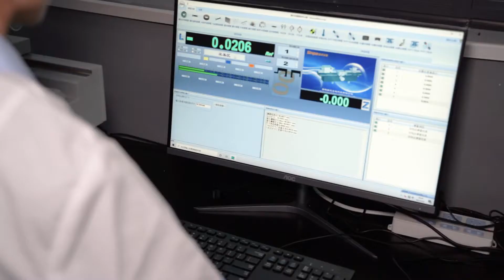Z&R zhongda insert bearing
we are insert ball bearings unit  factory located in hebei province,China.  ISO9001 approved.

 A,  We have our own production line ( Turning line+ Grinding line + Assembly line-full Automatic )
       Especially for processing -" rolling , raceway grinding, super-finishing", Control quality very well.
        Replacement of SKF with lower cost , we can send samples and welcome Audit

B ，We have Engineer from Peer, Our grinding machine is from Rifa . Testing Equipment is from Mitutoyo.
      so we are able to provide OEM production according to your request on Vibration,speed, environments,Temperature .etc

C,   Hardness :  Rings :61-65 HRC,  Z4G10 Ball : 61-66 HRC ，Area near set screw: 45-50HRC